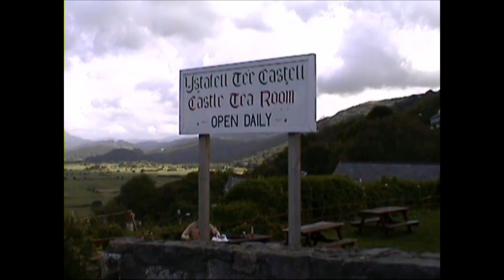20040830 Tour of Wales from Luton Part2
30 Aug to 1 Sept 2004 The Tour of Wales from Luton by car includes visits to Swansea, Fishguard, St. Dogmaels, Aberystwyth, Harlech, Snowdon (on mountain railway)
Filmed in SD with Stereo sound.
Produced by Luton Movie Makers